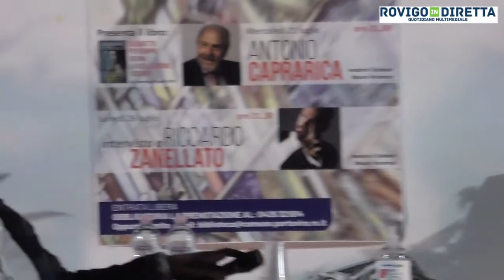Porto viro il giornalista Antonio Caprarica che ha presentato il suo nuovo libro